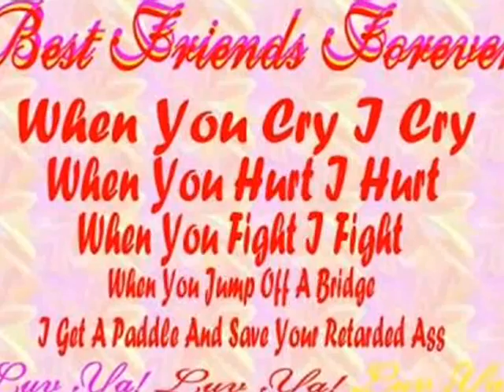Patricia De Leon and her special friend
I made this slide for my special friend, named Patricia.